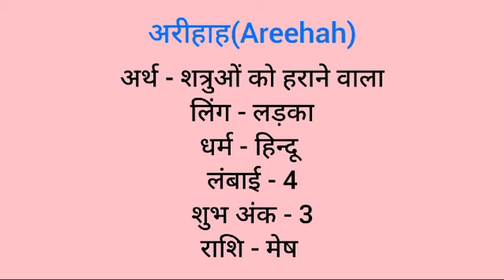Areehah name meaning in hindi | areehah naam ka matlab kya hota hai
Areehah naam ka matlab
Areehah meaning in hindi
Areehah naam mane k